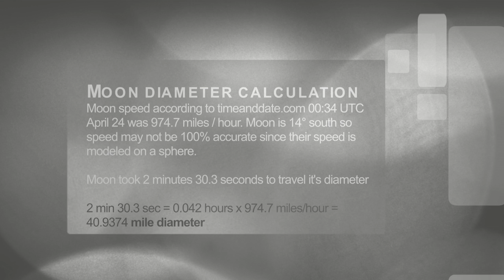Moon measurement April 23 2016 • 40.9 miles